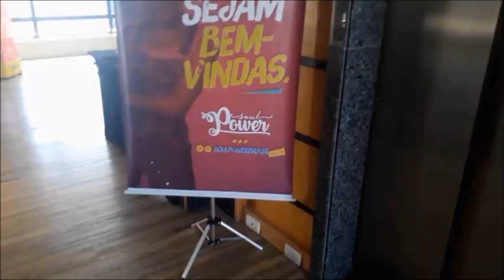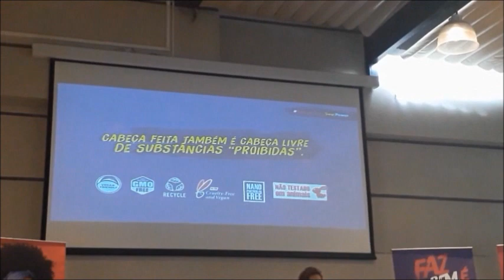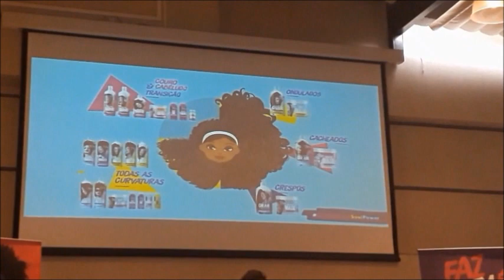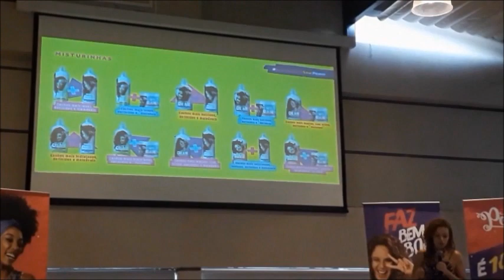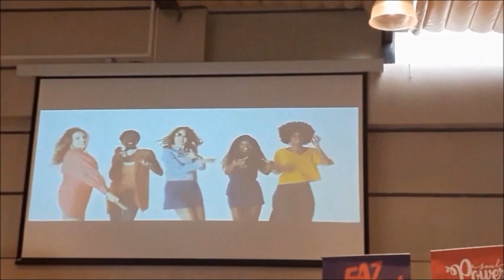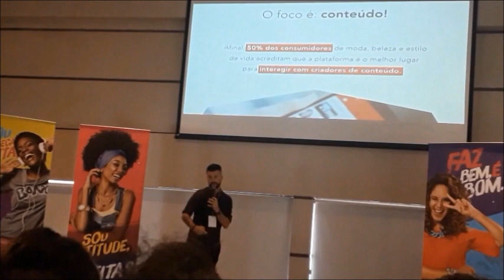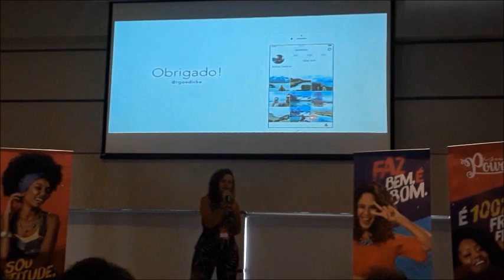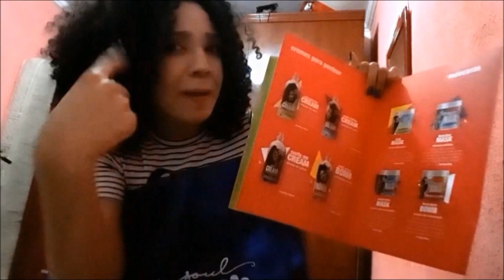VLOG: Evento SOUL POWER ❤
Daiane Nascimento Silva
São Paulo